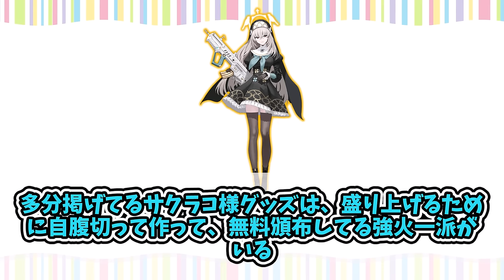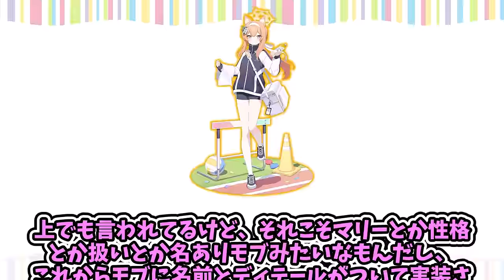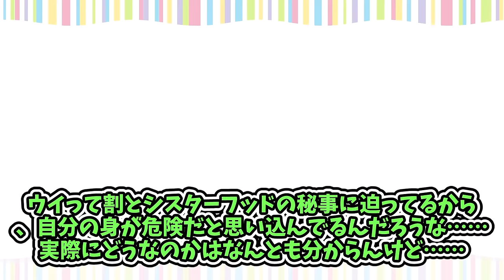トリニティとツノ持ちの生徒が一緒にいる空間良いよねに対する一般先生たちの反応集【歌住サクラコ】【ブルアカ反応集】【ブルアカふぇす！～3きゅーべりーまっち、先生♪】